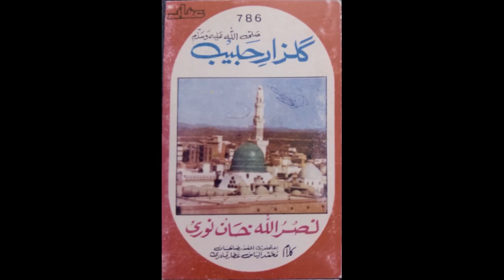Qismat meri chamkaye by Nasrullah Khan Noori